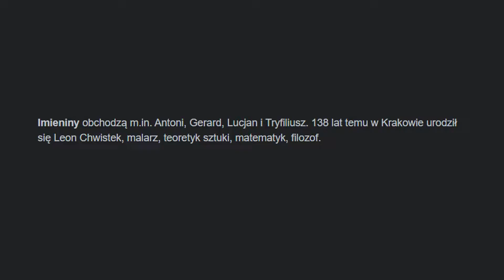Gry z Pazurem. W tych grach usłyszymy Cezarego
Dziś urodziny obchodzi Cezary Pazura! Pamiętacie role, dzięki którym zapisał się na stałe w historii polskiego dubbingu growego i gamingu?

OS: Microsoft Windows 10 Pro 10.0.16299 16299
CPU: Intel(R) Core(TM) i7-8700K CPU @ 3.70GHz
Cooler: be quiet! Dark Rock 3
MOBO: MSI-Z 370 SLI+
Graphic card: NVIDIA GeForce GTX 1080 strix
RAM: 2X HyperX Fury DDR4, 8GB, 2133MHz, CL14 (HX421C14FB2/8)